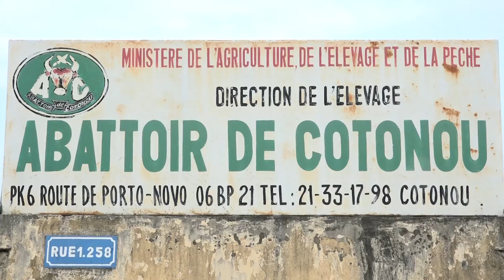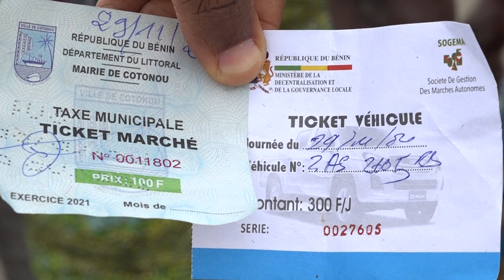Constat de l'interdiction des taxi interurbains et minibus à Cotonou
On vous l’a appris dans nos précédentes éditions, un arrêté préfectoral interdit désormais les parcs sauvages et la circulation anarchique des taxis interurbains dans Cotonou. A ces fins, deux sites ont été identifiés pour servir dès ce lundi de gares routières.